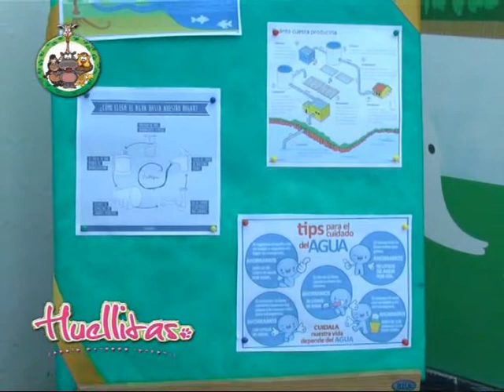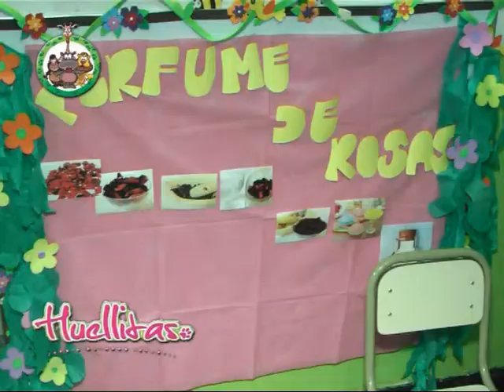Jardín Huellitas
Vemos a los Pequeños aprendiendo sobre el Agua y haciendo perfume de Rosas . . . .